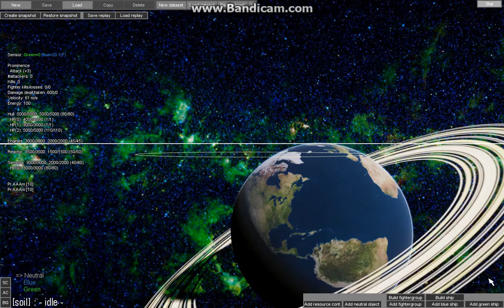Soil "trailer"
Some sort of "trailer" or something for Soil, my space RTS game, to get attention of modders/artists/people in order to lure them into cooperation.

join us, download, contribute at:
soil.url.ph

Due to recording software compression and youtube compression, it looks bit worse than "live" (like everything). Gameplay is actually much more smoother, but you know, recording...

Music shamelessly "borrowed" from "Adagio for strings", composed by Samuel Barber, recording copyrighted by EMI records ltd.
Please don't ban me! Thank you